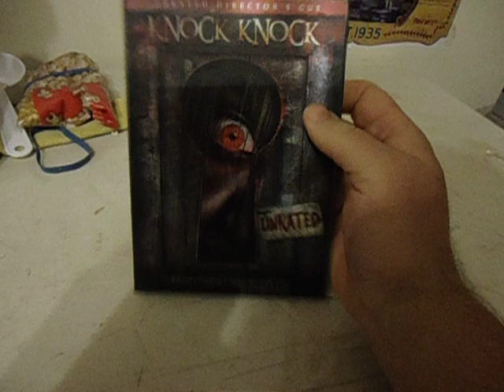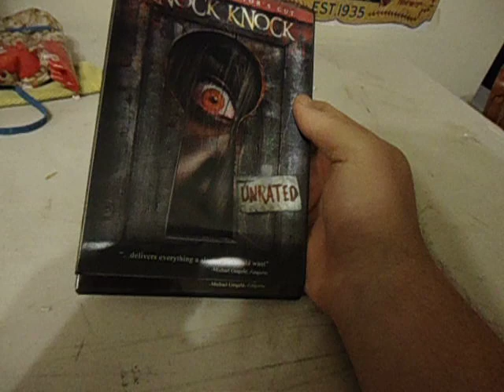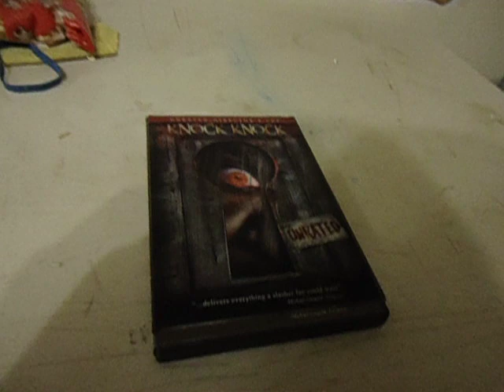unboxing ebay find nock nock horror dvd end winter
unboxing ebay find nock nock dvd horror value 20 dollar end winter